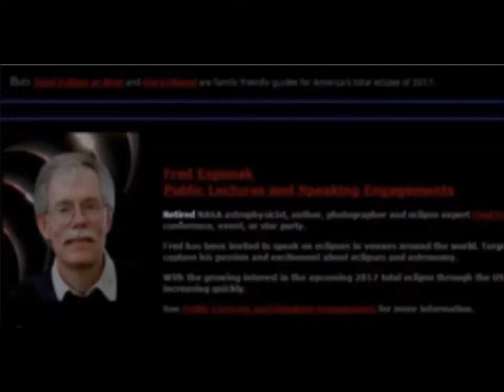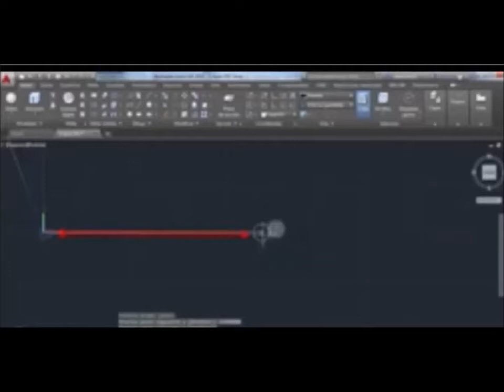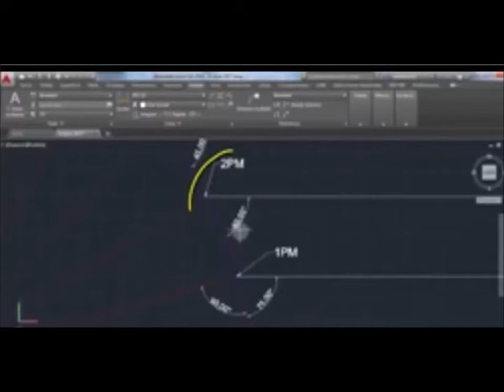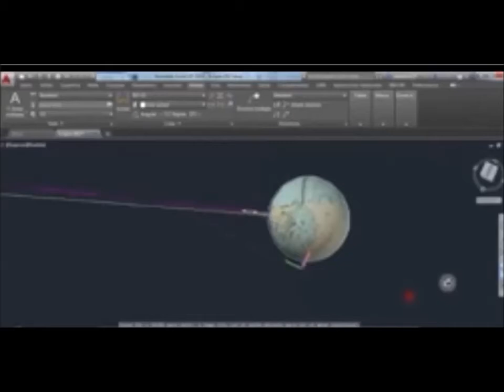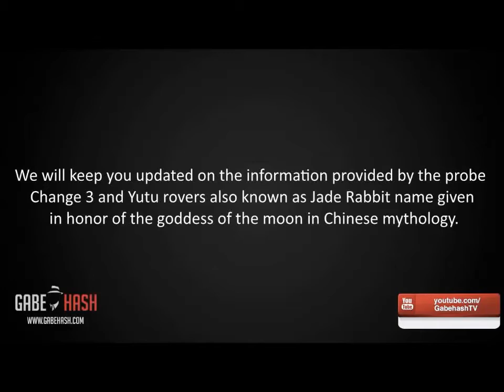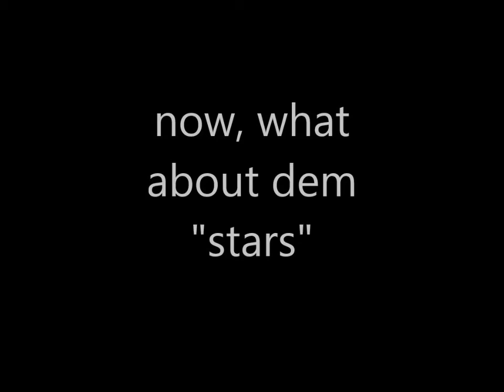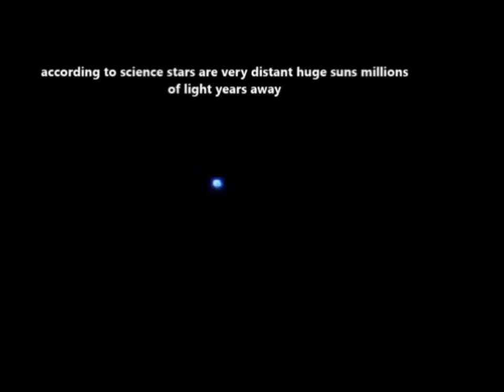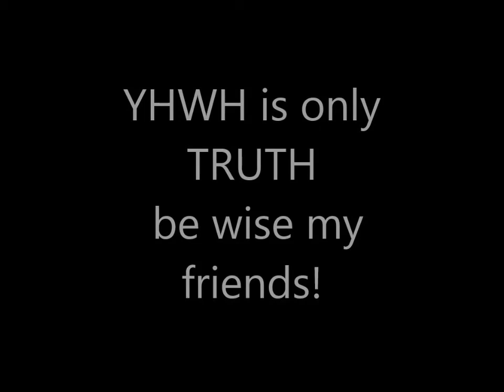Eclipse Proves "Flat" Earth part 2 - the sun the moon and the stars, WHAT A DEAL!